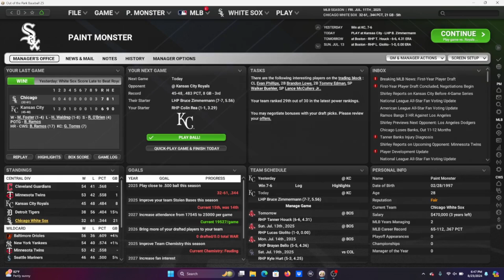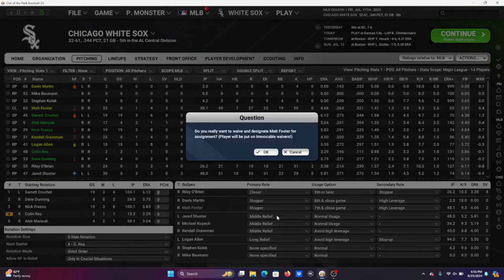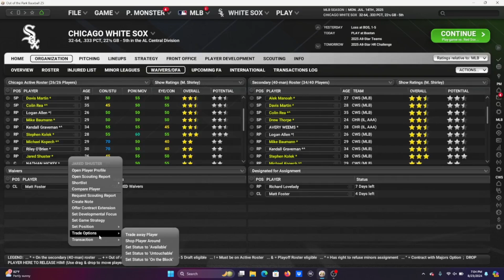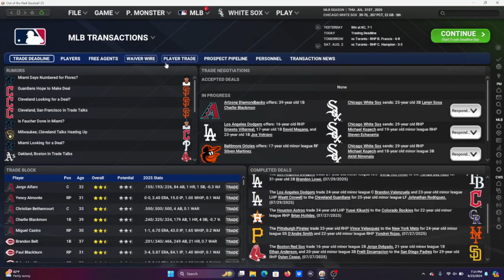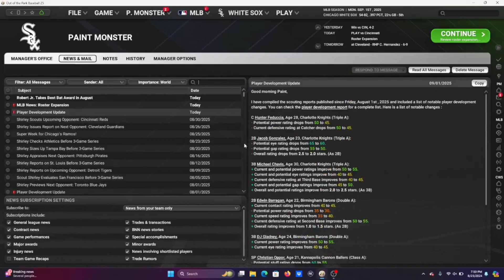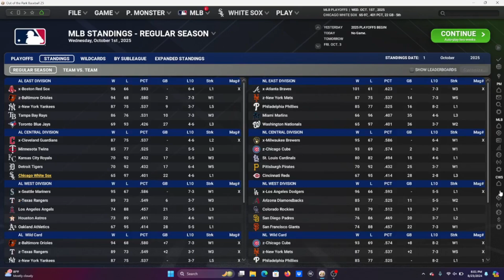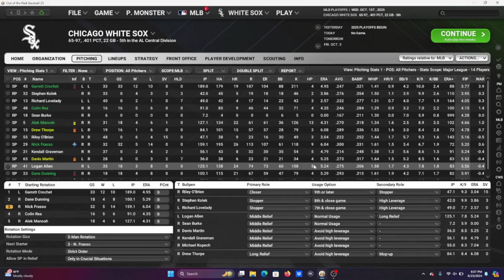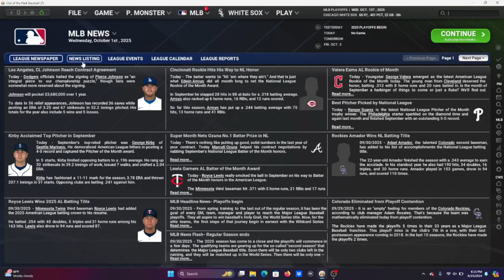CWS OOTP 25 Ep. 5 - Finding Our Big Three (2025 Second Half)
We embark into the second half of the 2025 season with the White Sox. Trades will be made, players will rise to the occasion, and some will crumble. All we want is not to be the worst team in the majors this season.